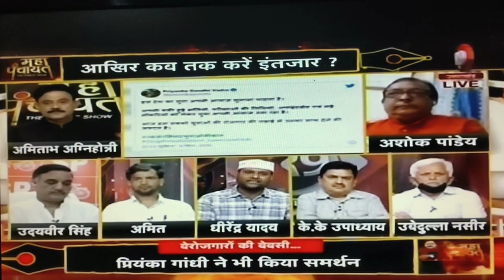बेरोजगारी पर अमित यादव की जोरदार बहस!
Vdo 2016 ,VPO 2015